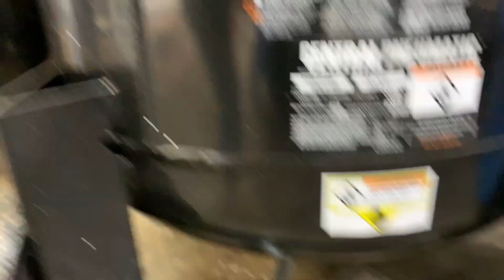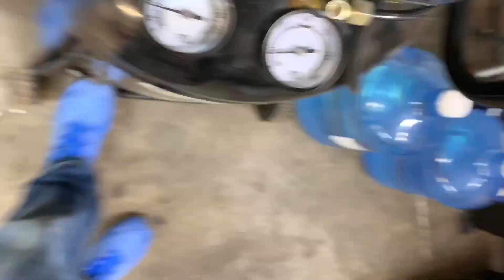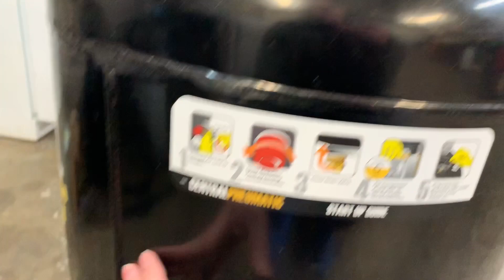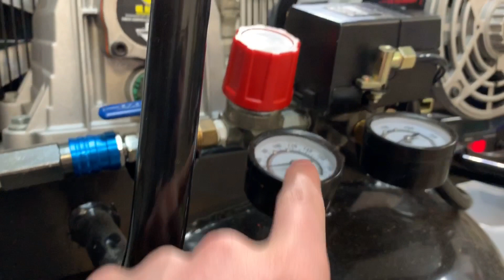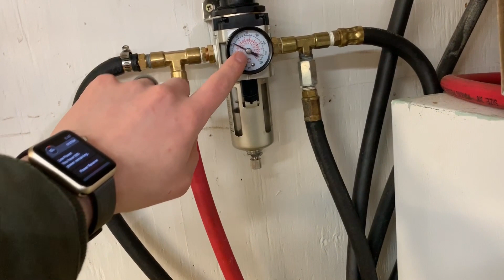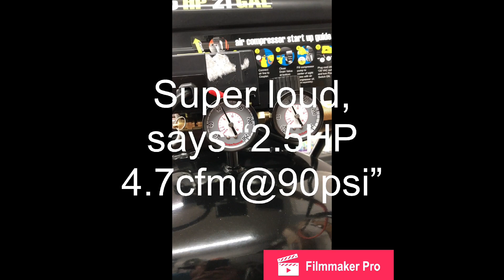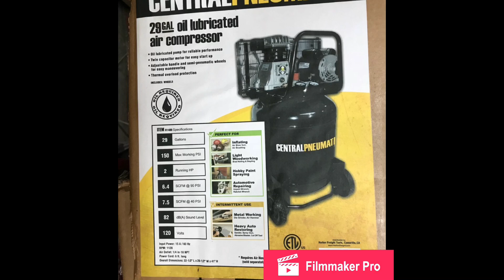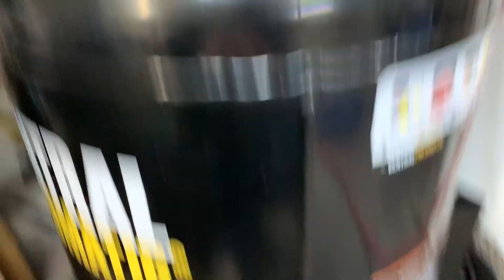Harbor Freight 29gal After Cooler Install, (BONE DRY AIR)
How to install an after cooler on Harbor Freight 29gal belt-driven compressor for BONE DRY AIR!

*EDIT*
Update, the compressor oil drain plug is actually m6-1.0 with a 5mm hex head. And recessed back. Instead of messing with it during the break in process I ground the triangle on the support beam.
After doing a bit of research more into it after many comments not liking that 😂😂
I found a few parts that I’m ordering and a valve.
Shown in this video here (Thanks Will!)

I’ll be doing a new video showing that soon and after a year and a half at that time when I move into my new house with out building in about 4 months.

Edit: Going to make an updated and shorter 2.0 version, but keep this up for longer in-depth version. Link in video for 2.0 when available!

I have run the compressor in summer with after cooler and float valve water trap and have never had water drain out the bottom of my tank.
Also see how I added a 20gal auxiliary tank to my setup.

High temp hose (x2)

B&M 70266 also an option.
Best hose reel (Flexzilla)

Cheaper option, swivel hose end (Flexzilla)